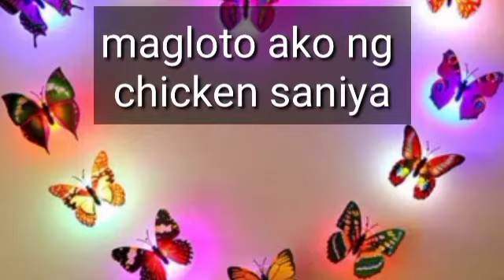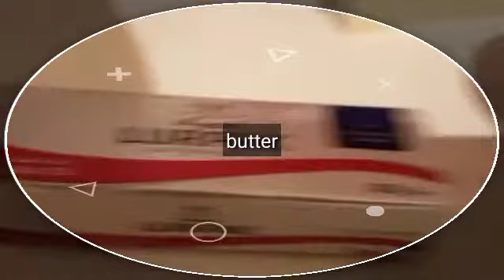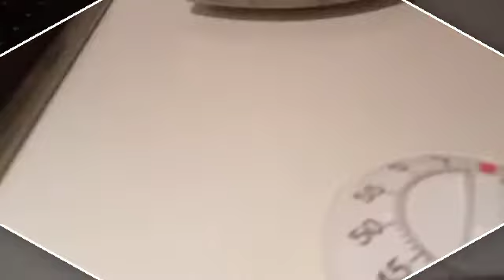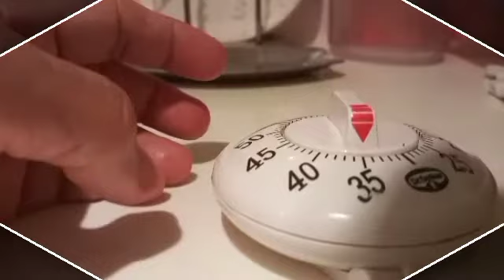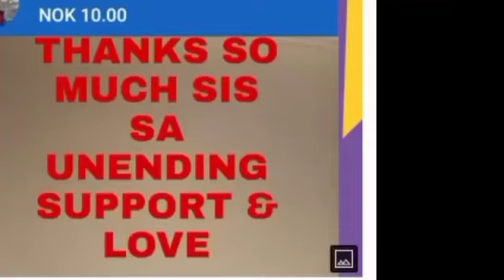CHICKEN SANIYA#ARABIC FOOD@AmyGaudiano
CHICKEN SANIYA#ARABIC FOOD

panghalo:
salt
black pepper
bell pepper
tomato
potato
carrots

egg plant&cauli flower  if you have

olive oil/any
tomato paste
turmeric powder
corriander
chicken
rice

how to cook:

onion& garlic if you want fried it

here no onion and garlic

just fried tomato with little oil then
pour the chicken marinated with salt and black pepper
and covered in 5min.then pour water inside the kettle in medium fire and covered again until the chicken cooked in 20min.. and pour the rice cook in 10min.and turn off the fire

then fried the eggplant,cauliflower if you have

 just here only  bell pepper potato tomato carrots fried and after put all  on the kettle  fried vege and pour the half rice with mix turmeric to become yellow then top  the chicken then top the half rice with tomato paste ti become red.and covered then turn on back the fire low until the rice will cooked.hope you got me..thank you.